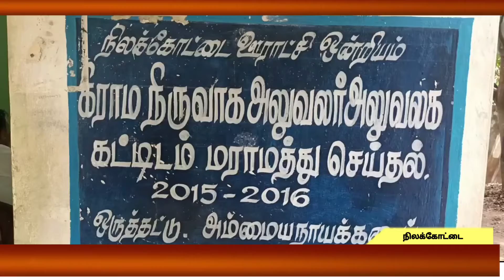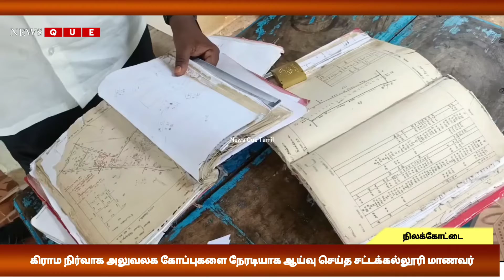NILAKOTTAI | கிராம நிர்வாக அலுவலக கோப்புகளை நேரடியாக ஆய்வு செய்த சட்டக்கல்லூரி மாணவர்